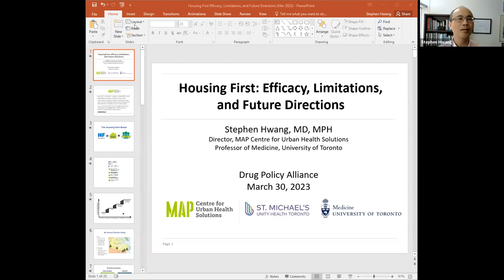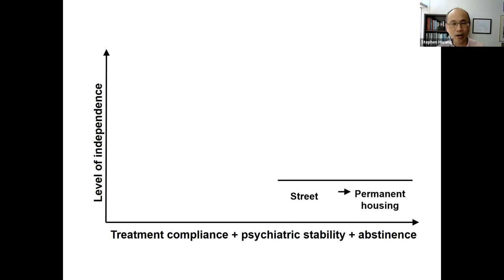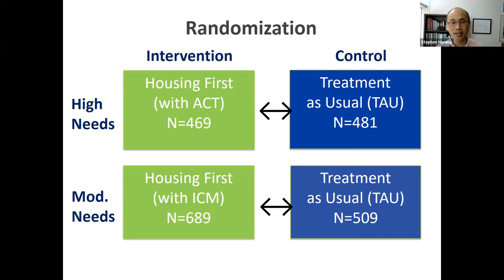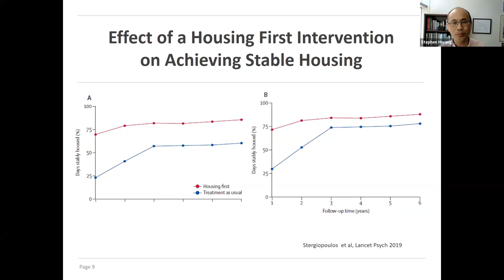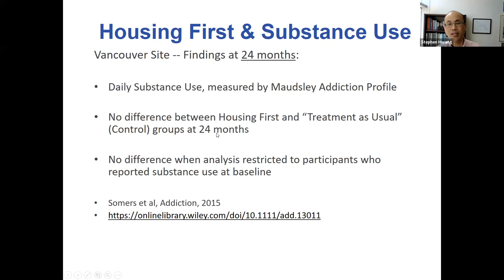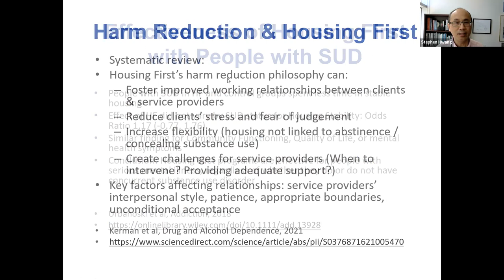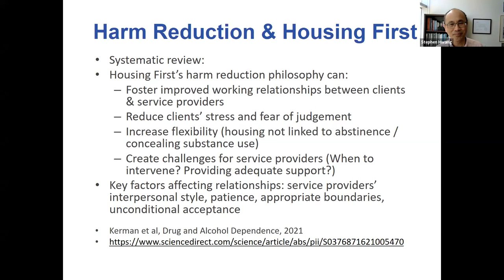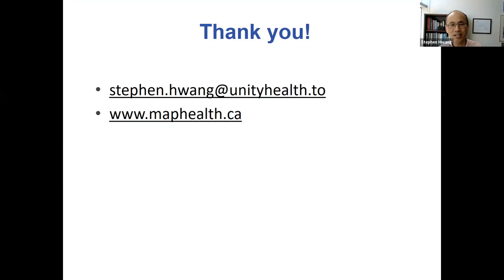Housing First: Efficacy, Limitations, and Future Directions | Drug Researchers' Roundtable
Researchers understand housing stability as a key factor impacting individual and community health. Drug policy reformers have long advocated for “Housing First” - the provision of immediate housing and access to supportive services without requiring abstinence from drugs - as a way to improve the health and safety of people who use drugs. In this Drug Researchers' Roundtable, Dr. Stephen Hwang presented on Canada’s At Home/Chez Soi, the largest randomized controlled trial in history to evaluate Housing First for unhoused people with mental health challenges. He reflected on the expected and actual outcomes of Housing First interventions and offered potential interventions to improve Housing First models. Paul Boden provided an on-the-ground perspective of the impact of housing stability on people who use drugs in the U.S. and reflected on insights from Dr. Hwang’s presentation.

Presenters:
·       Paul Boden, Executive Director of Western Regional Advocacy Project
·       Dr. Stephen Hwang, Director of MAP Centre for Urban Health Solutions

The Drug Policy Alliance is building a world without the drug war where people who use drugs are supported, not punished. We’re building a world where drug policy is grounded in evidence, health, equity, and human rights.